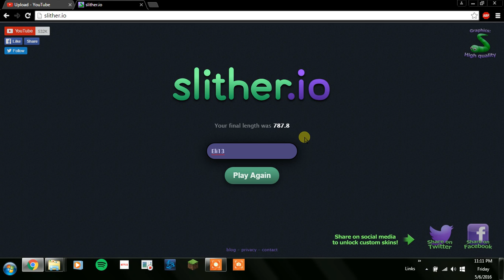Slither.io is HARD!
And dont foget to subsrcibe